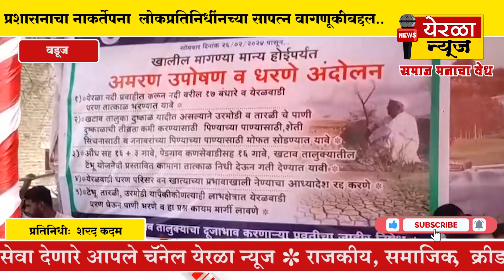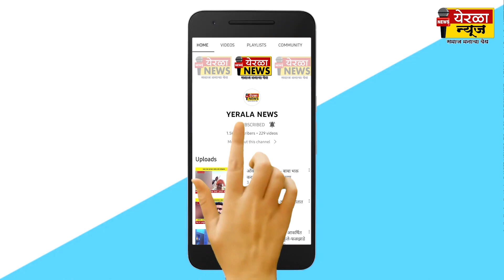वडूज - प्रशासनाचा नाकर्तेपना लोकप्रतिनिधींनच्या सापत्न वागणूकीबद्दल..